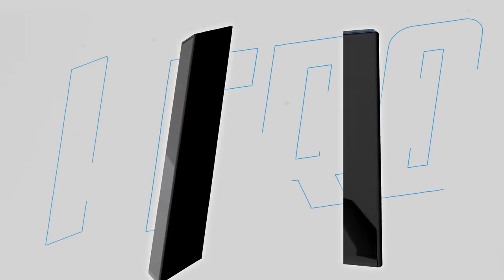DEI A VITÓRIA PRA UM SAPO NO FORTNITE!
🔥 SAPO PEPE VENCENDO A PARTIDA 🔥

Código do meu mapa de X1: 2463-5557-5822
Código do meu mapa de X1 (Versão 12 players): 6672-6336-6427

Meu outro canal:  @derp5738

Mais um video de dando a vitória pra alguma coisa estranha pra coleção! Dessa vez não é galinha, não é dinossauro, bot ou algum item maluco, dessa vez a ideia do video é dar a vitória pra um SAPO! Sim, vou proteger um sapo do começo ao fim e tentar pegar a tela de vitória com ele. Espero que se divirtam com o video!